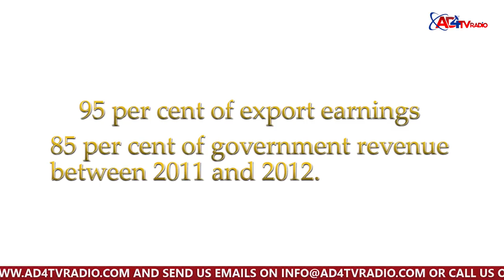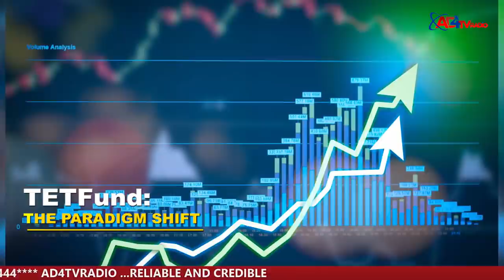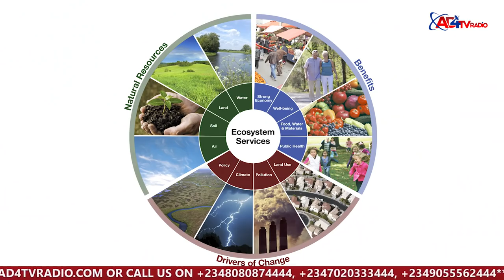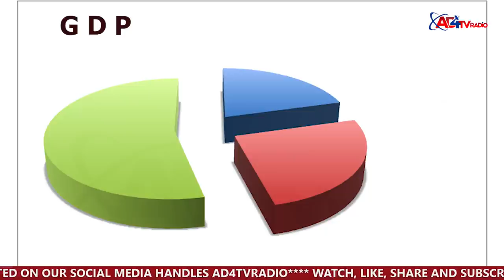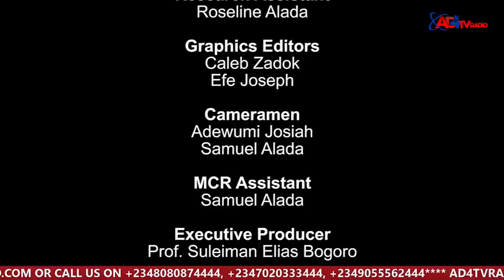TETFund The Paradigm Shift Episode 11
AD4TVRadio